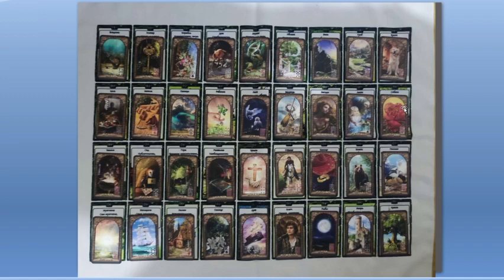Ленорман о сегодняшних событиях на Украине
Что за ситуация сложилась на Украине, что хочет Россия и как сложится ситуация в дальнейшем обо всём в этом видео.